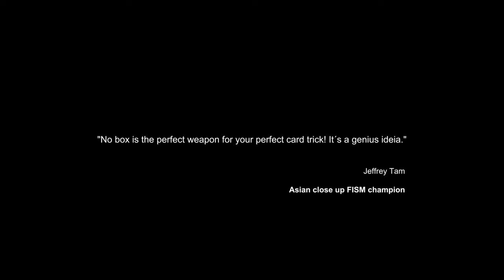No Box トレーラー字幕付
NO BOX by Gonçalo Gil and MacGimmick